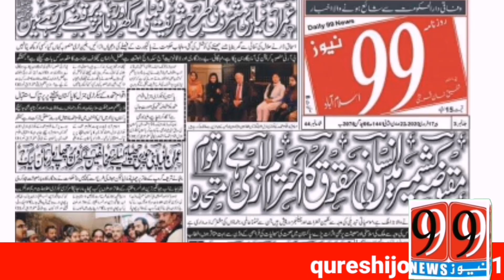99newsHD Bilawal Bhutto complete press conference today